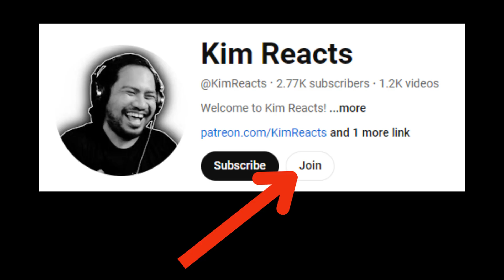Konosuba Season 3 Episode 2 SHOCKING Twist! [REACTION]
EARLY ACCESS

0:00 Intro

0:35 Reaction

16:43 Discussion